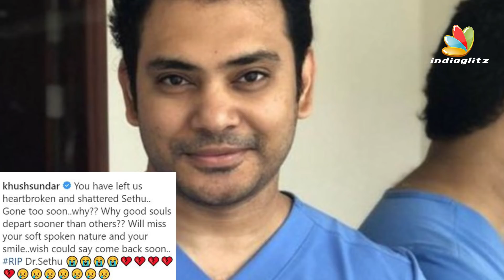நடிகர் சேதுராமன் திடீர் மரணம் : Dr Sethuraman | Santhanam, Kushboo, Tamil news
Tamil actor Sethuraman, best known for the 2013 romantic-comedy flick "Kanna Laddu Thinna Aasaiya", passed away due to a cardiac arrest in Chennai on Thursday night.
He was a friend of actor Santhanam, which ultimately led to his entry into Kollywood. Sethuraman is survived by his wife and a child.